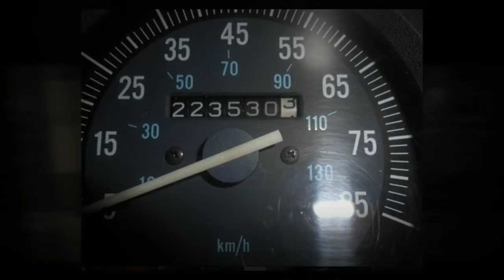Untitled 1991 Jeep Comanche Truck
1991 Jeep Comanche Truck for sale in Georgia